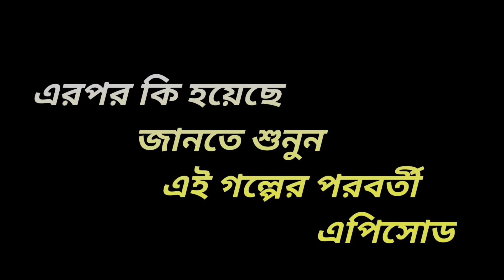Drakkhani | Episode -25 | Bengali Audio series | Horror story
Pratilipi  Bengali | Preatkotha

নিশিরাতে এক শিহরণ জাগানো কাহিনী : দ্রাক্ষানী E-25 লিখেছেন রিমা গোস্বামী দাস অনাদৃতা,(প্রতিলিপি )

দ্রাক্ষানী-25... Bengali Horror story... audio series

your Quarries: 👇👇

Drakhani

drakhani full story in bengali

drakhani full story

drakhani season 2

drakhani bengali story episode 6

drakhani golpo

drakhani bengali story season 2

drakhani season 2 episode 6

drakhani story

drakhani all episodes

drakhani bengali story all episodes

protilipi bangla drakhani

pratilipi bengali story drakhani

protilipi bangla golpo drakhani

drakhani full story in bengali episode 6

drakhani full story in bengali video

drakhani cartoon

dabi drakhani

debi drakshani

dabi drakhani episode 6

riya goswami das drakhani

drakhani episode 6

drakhani last episode

drakhani full episode

drakhani full story in bengali last episode

drakshani full golpo

drakhani story in hindi

story drakhani in bengali

pret katha drakhani

drakhani movie

drakhani part 6

drakhani pratilipi

drakhani story part 8

drakhani story part 3

drakhani story part 9

pratilipi story drakhani

drakhani story part 2

drakhani story last episode

drakhani story full

sunday suspense drakhani

sanday sapiens drakhani

drakhani full story in bengali episode 31

suspense thriller

suspense

thriller

best suspense

mystery thriller

suspence thriller